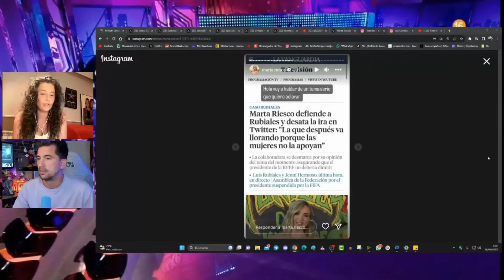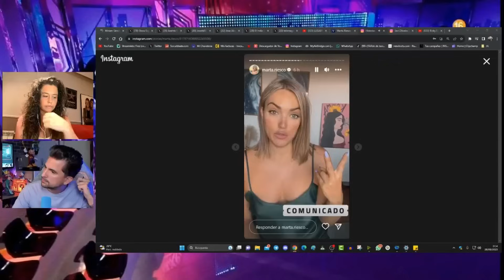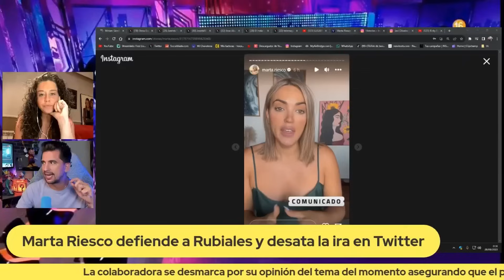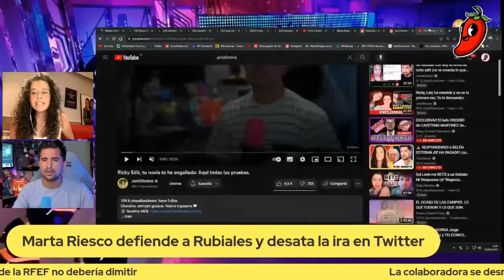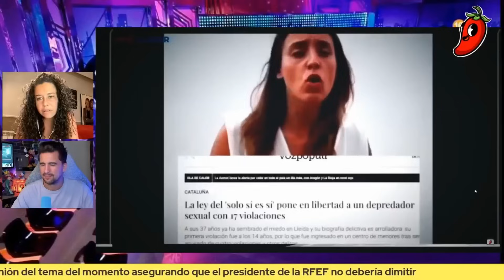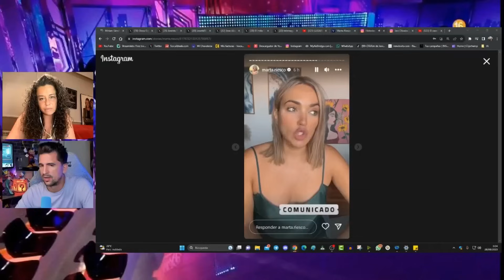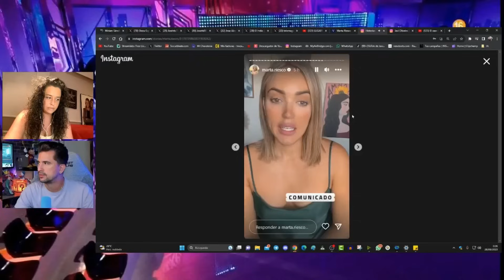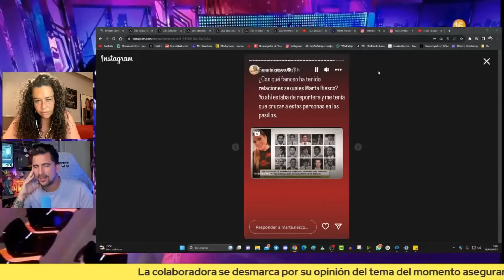Marta Riesco DENUNCIA a un EX COMPAÑERO de TELECINCO